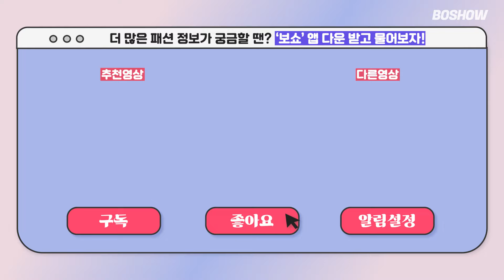미친 폼의 출근룩...🔥 직장인이라면 봄에 무조건 입어야 할 오피스룩 추천🌸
↓ 1편을 보고 오시면 더 재미있게 시청하실 수 있습니다!

장롱 속에 패딩을 넣어야 할 시기가 되었습니다!
완연한 봄기운이 느껴지면서도, 출퇴근길에는 아직 날이 쌀쌀하죠 ㅠㅠ

그래서 이번 ✨ MZ 신입사원의 첫 출근룩 (2023 ver.) ✨은?

따뜻함과 차가움이 공존하는 세련된 오피스룩의 정석부터, 보기만 해도 밝고 건강한 에너지가 뿜뿜거리는 코디까지!

이번 영상도 재미있게 봐주시고, 바로 실생활에서 적용 가능한 꿀팁들도🍯 얻어가세요!

더 보고 싶은 룩이 있다면, 댓글⌨로 남겨주시고요
좋아요👍와 구독🔔은 보쇼가 콘텐츠를 제작하는데 큰 힘이 됩니다!

📺 영상 속 제품이 무엇인지 궁금하다면? “보쇼” 앱을 통해 찾아보세요!

◾ 메이    (@maymayrosie)
◾ 이서현 (@carolee_1016)
◾ 최혜진 (@5959hyejin)
◾ 신윤제 (@_yunbok)